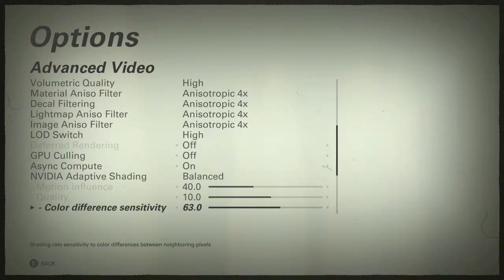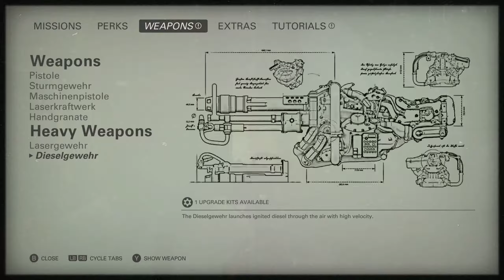(Wolfenstein: The New Colossus) Mission 4: Manhattan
Following Caroline's notes, William heads into Manhattan to look into the whereabouts of a resistance group still fighting against the Nazi's after the bomb had been dropped in Manhattan, New York.